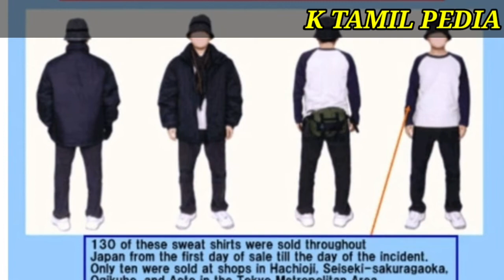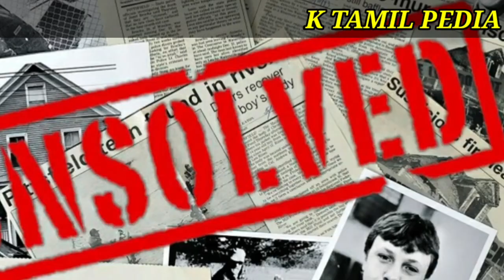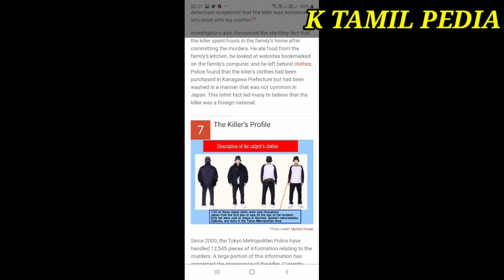ஜப்பான்போலீசை அலறவைத்த திகில் சம்பவம்/setagaya family murders/cold cases|truecrime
ஜப்பானில் உள்ள செட்டகாயா என்ற பகுதியில் நடந்த குடும்ப கொலை சம்பவம் மிகவும் பிரபலம் 20 ஆண்டுகளுக்கு முன்பு நடந்த இந்த கொலை வழக்கில் இன்றும் விசாரணை நடந்து வருகிறது. இந்த கொலை வழக்கில் 12,545 தடயங்கள் கிடைத்தும், 46,044 போலீசார் பணியாற்றியும் கொலையாளி சிக்கவில்லை. அப்படி என்ன வழக்கு இது? அந்த குடும்பத்திற்கு என்ன தான் நடந்தது?